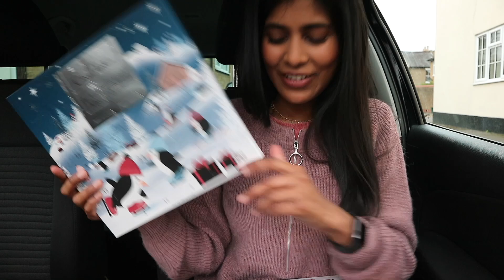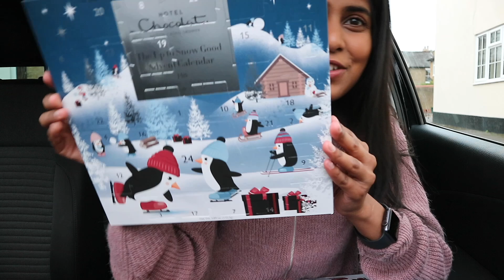Spaghetti Mukbang & Hot Chocolate (EAT WITH ME!!)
have lunch with me - I tried hot chocolate out for the first time in this vlog